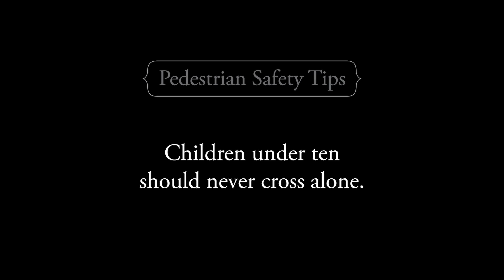Hold On To Dear Life 2016 - Pedestrian Safety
One of the most frightening safety risks to our children is the busy streets we live on. We have become such a mobile society that even what were once quiet and isolated streets are now populated with vehicles coming and going multiple times each day. Learn how to keep children safe at PrimaryChildrens.org/safety